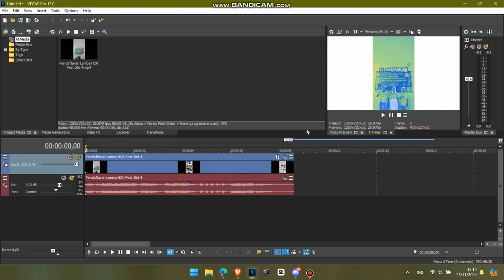How to Make Dhimas Video Effects Chorded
Effect by: @RFTOT2024 (GJNC27)